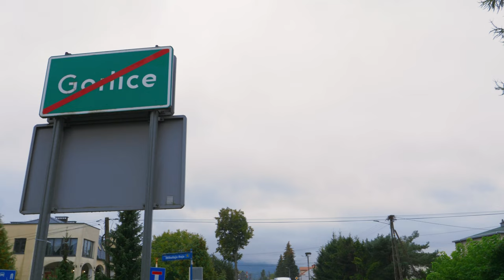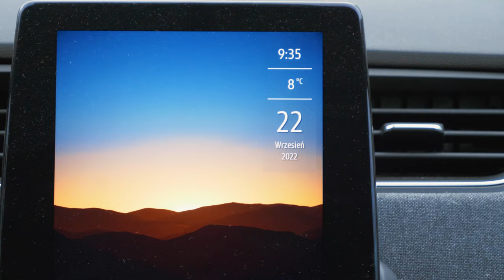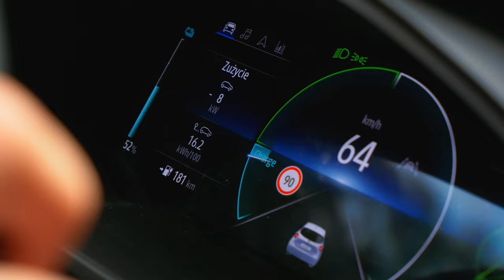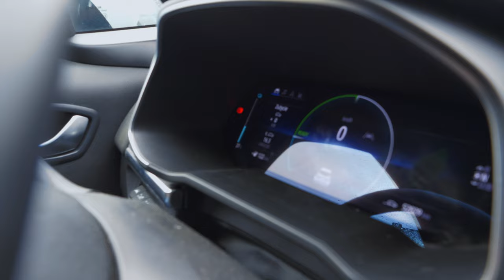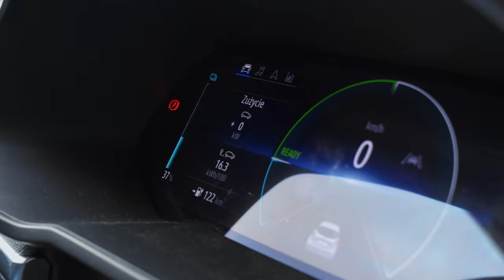Małe zasięgi ELEKTRYKA? Testujemy Renault ZOE. 200km za 25zł?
Robimy dwustukilometrową trasę elektrycznym Renault ZOE. Z Gorlic - siedziby firmy Afore - do Bielska-Białej, gdzie będziemy wystawcą na Targach Technik Budowlanych i Grzewczych. Dwieście kilometrów, moc przewyższeń, jesienna pogoda za oknem i bateria, która pokazuje zasięg 300 km, w którego prawdziwość nie wierzą nawet najzagorzalsi zwolennicy EV.

Wielkie zaskoczenie pod koniec. Sami sprawdźcie, zapraszamy!